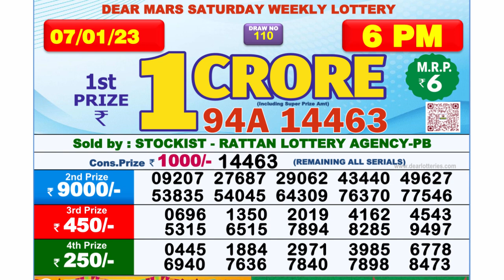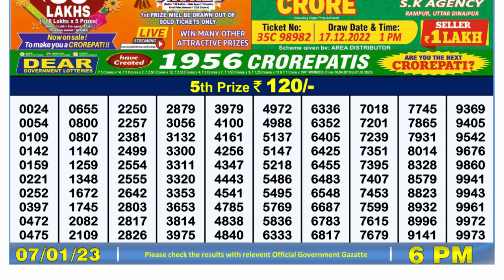🔴 Lottery Sambad Live 06:00pm 07/01/2023 Day Nagaland State Dear Lottery Result Pdf Download